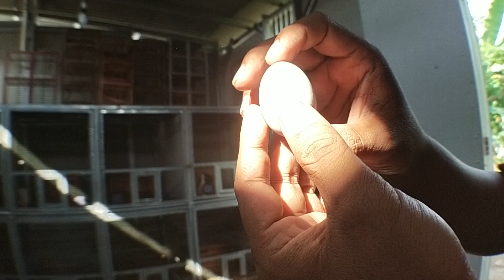NEROS TIDAK MAU MENGERAMI TELURNYA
Terimakasih, sudah menonton video ALDP CRB, semoga bisa bermanfaat dan menghibur untuk para penggemar, Burung merpati, Dara Balap, Merpati Kolong Bebas, Burung DARA dan Merpati Balap Sprint.

BIAR Channel ALDP_CRB Semangat Membuat Video "Burung Merpati".

@ALDP CRB